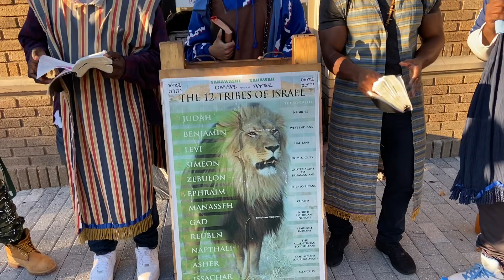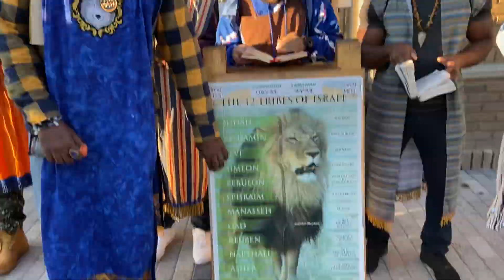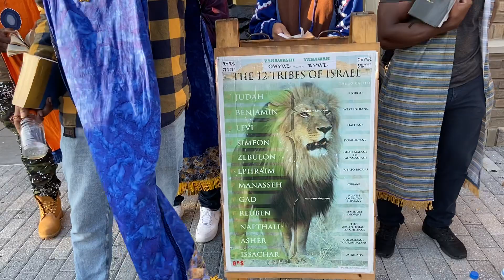PT.4 GRACE PERIOD IS ALMOST UP & AMALEK INQUIRES ABOUT THE TRUTH